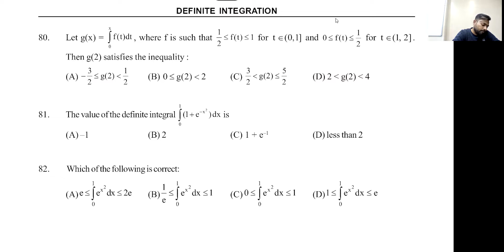Root of function y=f(x) when x lies (a,b)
Conditions for which at least one root of equation y=f(x) lie in interval (a,b)